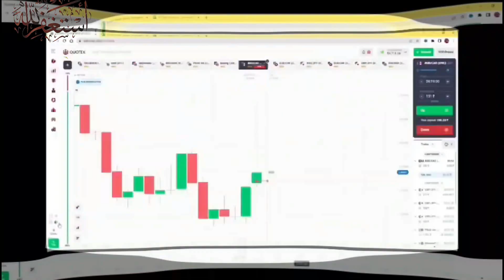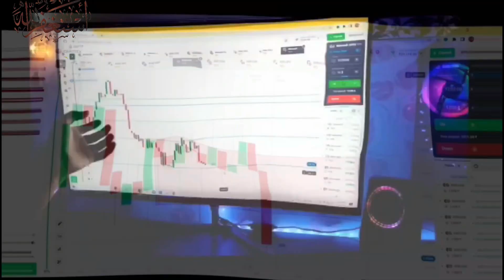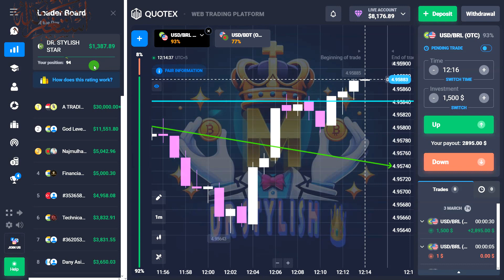8th Episode of 100 To 100K Dollar series in Quotex Trading || DrStylishStar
In this Video I Am Gonna Tell You That we started a Quotex and Binary trading series 100 to 100k Dollar and this video is 8th Episode. So i hope this video will help you to learn trading and motivate you that join trading and grow in life with trading.

Most Searchable Terms.
1= binance trading course in urdu
2= binance trading course
3=quotex trading in pakistan
4= binary trading quotex
5= binance trading training
6= quotex course
7= quotex binary strategy
8= binary trading lessons
9= binary quotex
10= quotex binary trading